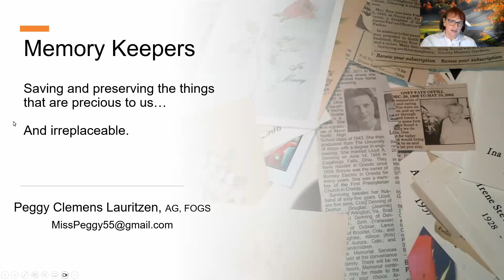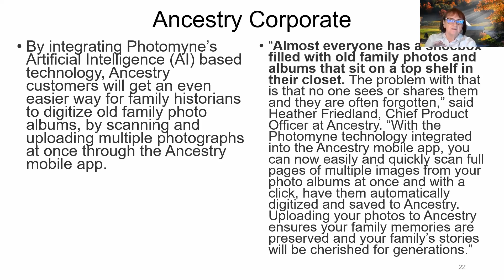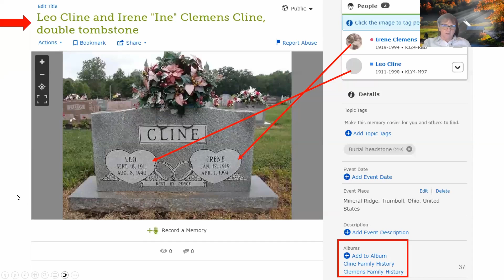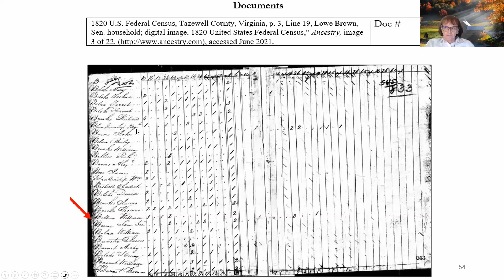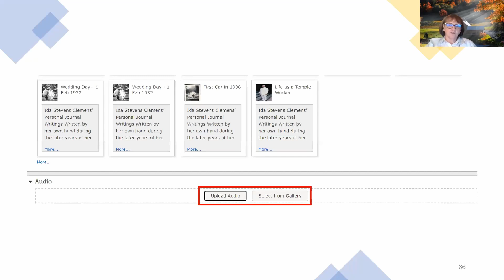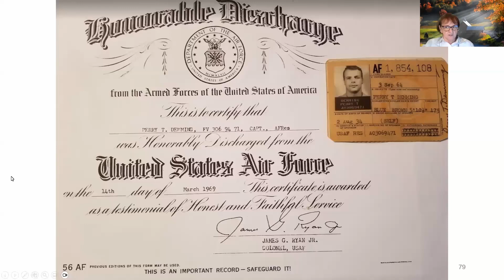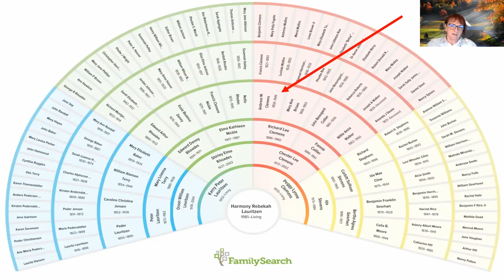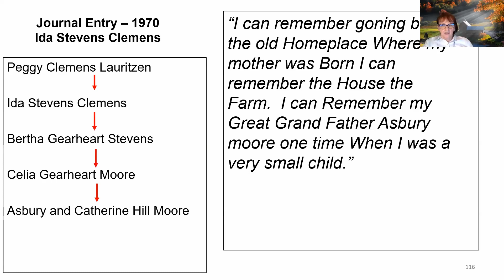Memory Keepers - Peggy Lauritzen (22 Oct 2023)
Peggy Lauritzen discusses the importance of saving and preserving the things that are precious to us—things that are irreplaceable.